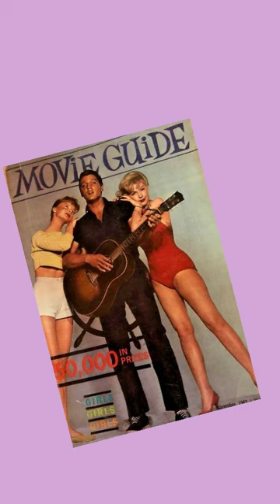Girls! Girls! Girls! 1962 - Musicfilm by Norman Taurog (Sung by Elvis Presley)